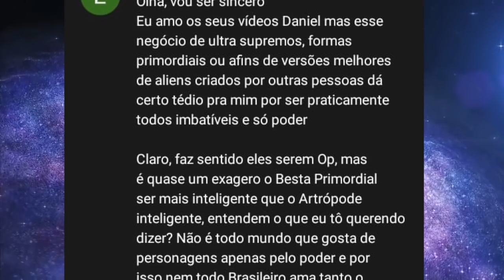BEN 10 - CONHEÇA OS ALIENS ULTRA VERSION DARK!!!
(1) 📌 Song info:

Title: Flowing Into The Darkness
Artist: nyoko
Genre: Dark Ambient